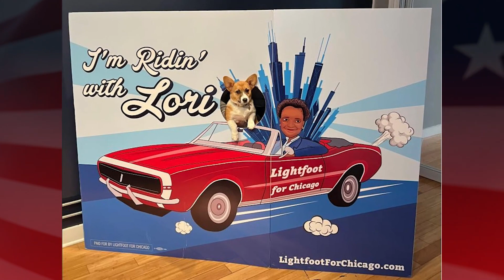Re-elect Lorie Lightfoot Chicago Mayor; Punch #7 – Tuesday, February 28, 2023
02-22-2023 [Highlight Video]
Re-elect Lorie Lightfoot Chicago Mayor; Punch #7 – Tuesday, February 28, 2023 [Your vote is your voice! Make your voice heard in this Election]

Event: Fundraising Lorie Lightfoot Mayor of Chicago
Time: 6.30 PM
Date: Tuesday - February 21, 2023
Venue: Sinha Restaurant, 2018 W. Adams Street, Chicago, Illinois